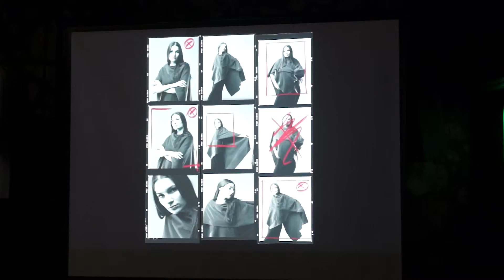Cornel Lazia @ VSLO 2015